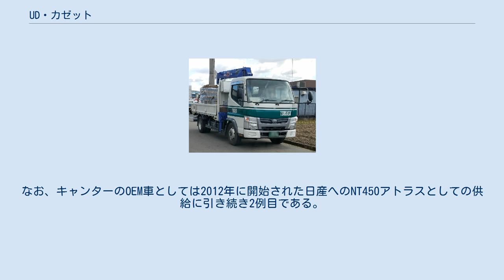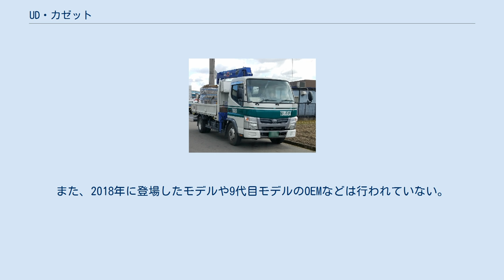UD・カゼット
三菱ふそう・キャンター 」 UD・カゼット カゼット（Kazet）は、ボルボグループのトラックメーカー、UDトラックス（日本）が2014年から販売する小型クラスのトラックである。
コンドル10-30（いすゞ・エルフのOEM）の後継車として登場した。
 2014年6月25日、UDトラックスは三菱ふそうトラック・バスと日本市場向け小型トラックのOEM供給に関して基本合意した。
UDトラックスは三菱ふそうから日本市場向け小型トラックの供給を受け、同年中をめどに三菱ふそう製の小型トラック（8代目キャンター）をUDトラックスの小型トラックとして販売開始することになった。
なお、キャンターのOEM車としては2012年に開始された日産へのNT450アトラスとしての供給に引き続き2例目である。
 2014年9月11日、発表・発売開始。
車名はそれまでの「コンドル」から「街に元気を届ける、爽やかな風のように働く小型トラック」をイメージし、「風」の造語である「カゼット」に変更された。
初号車のラインオフの際には記念式典も開催された。
 2015年1月21日、ワイドキャブ超ロング車型をベースに新車型であるカゼットRK（ベース車の「キャンターEX」に相当）を発表、発売開始。
尚、この追加に伴って従来のシリーズは「カゼットSK/カゼットSF」と名称を変更した。
また、2018年に登場したモデルや9代目モデルのOEMなどは行われていない。